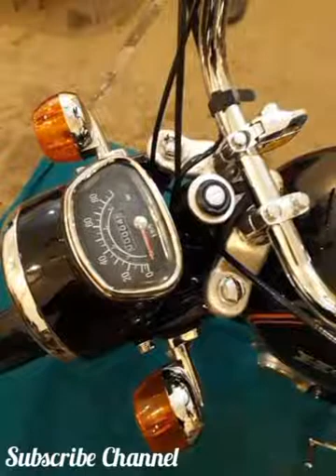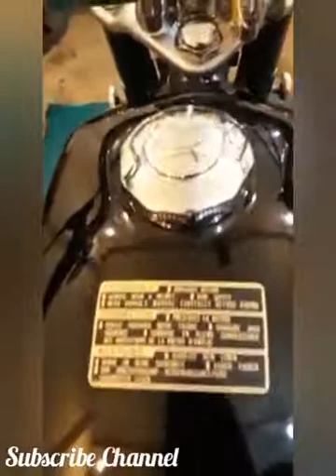Honda CD 70cc Motorcycle || Total Restoration Bike || All Genuine Condition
Assalam u alaikum Bhai Log,√√

SA Modified Bike's Not For Sale,√√

Honda CD 70cc 1985 Model Motorcycle 🏍️🏍️🏍️,√√

Total Restoration Old Model,√√

All Original Part's And Genuine Condition,√√

Mechanic 🧰 Name Suhail Suhail From Rawalpindi